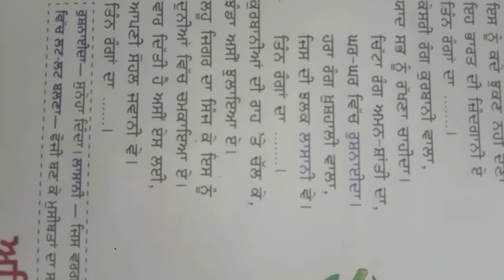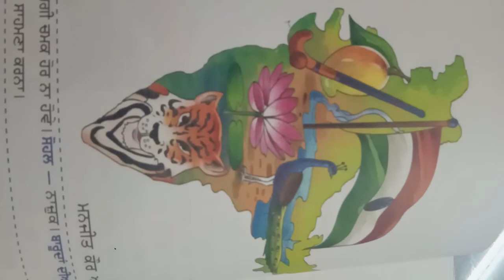ਜਮਾਤ - ਅੱਠਵੀ ( ਪੰਜਾਬੀ )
ਪਾਠ - 4। ( ਤਿਰੰਗਾ )